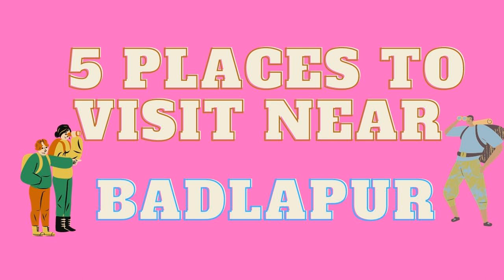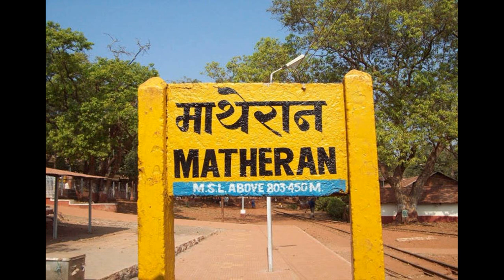Top 5 places to Visit near Badlapur | Hidden places near Badlapur |Kalyan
Here are the top 5 places to visit near Badlapur or Kalyan which is 50KM away from Mumbai and 133KM from Pune.